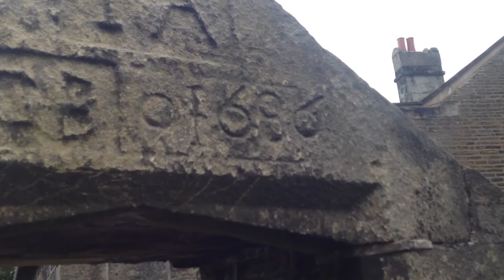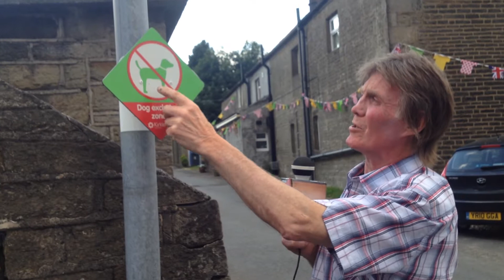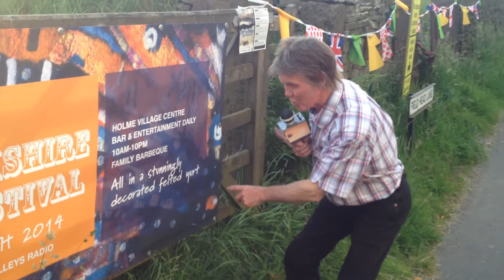Le Tam Cam de France - Part Deux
Tam Continues his reporting on the upcoming event.